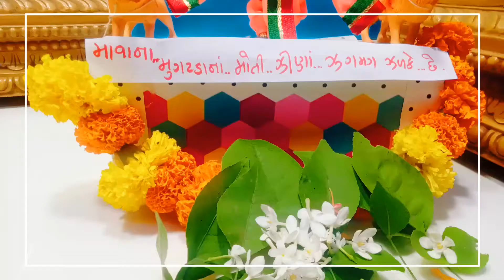Walla with friends singing kirtan